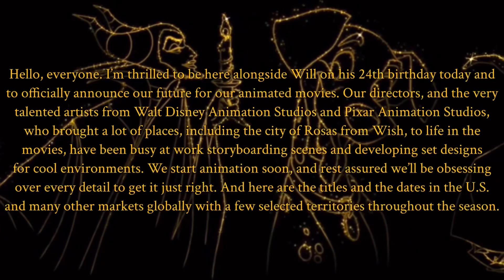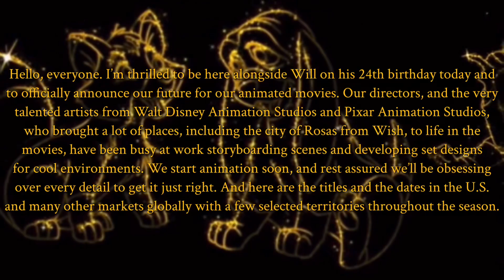Disney & Pixar | New Animated Films Announcement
To infinity and beyond! Disney and Pixar are excited to announce production on a new film in continuation of our partnership.

These new animated films are planned to be released from Summer 2024 to Thanksgiving 2026 in the US and many additional markets globally with select territories releasing throughout the season.